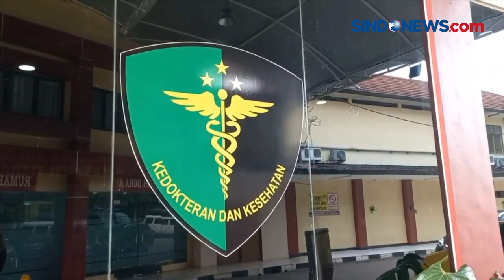Kurir Makanan Online Tewas Mengenaskan karena Diduga Dibunuh di Kramat Jati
Seorang kurir makanan online ditemukan tewas bersimbah darah di depan toko mebel di Kawasan Kramat Jati, Jakarta Timur.

Diduga korban dibunuh saat beristirahat karena ditemukan sejumlah luka tusuk pada tubuhnya.

Belum diketahui motif pembunuhan tersebut, jasad korban dibawa ke RS Kramat Jati untuk diautopsi.

Kontributor: Rio Manik